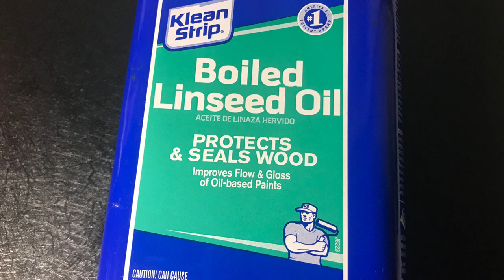The Green Frog Cartoon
Green frogs are often associated with nature and new beginnings, while brown frogs may symbolize strength and determination. No matter what color they are, frogs continue to be popular symbols of good luck and fertility. Nov 6, 2022 (Google)